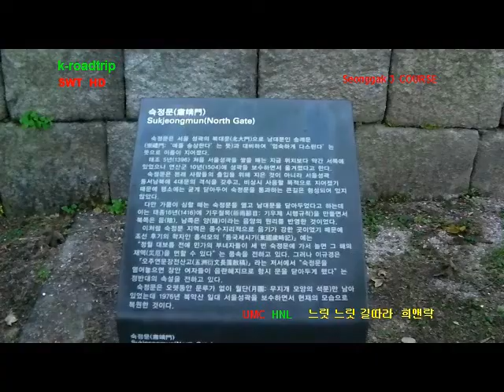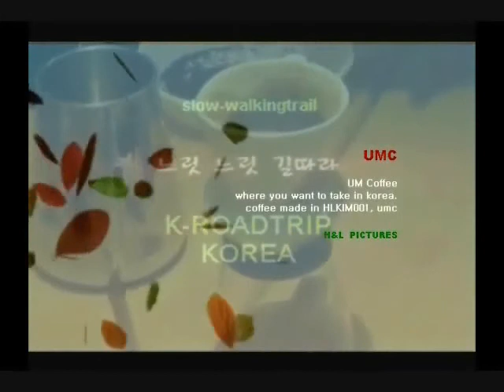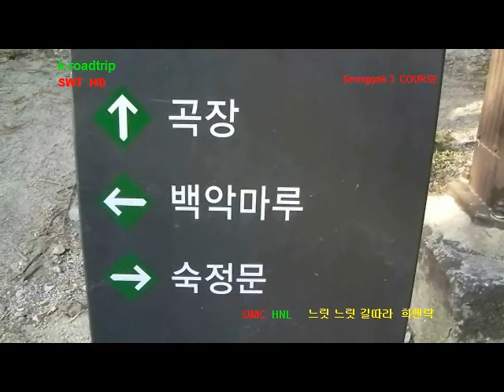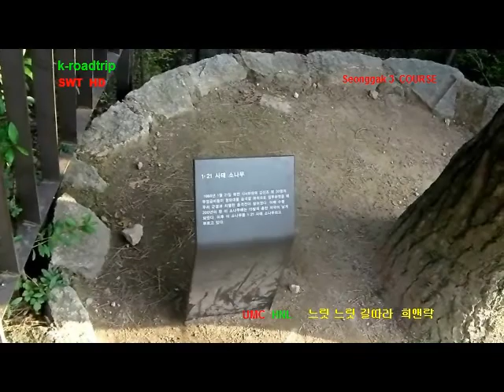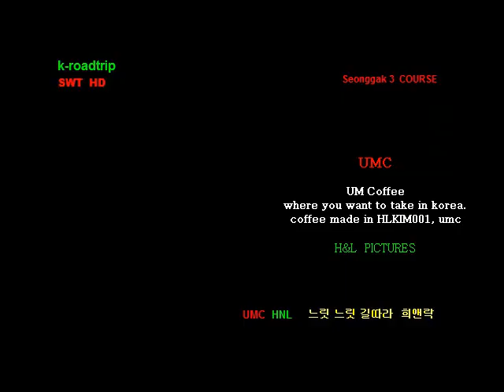K-ROADTRIP KOREA seoul, trails seoul castle walls 3 course 서울 성각 3코스 #2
Slow walkingtrail with UM coffee(UMC) in korea

H&L  PICTURES